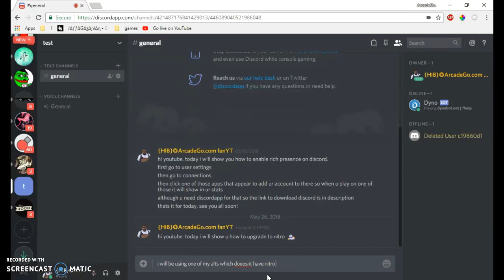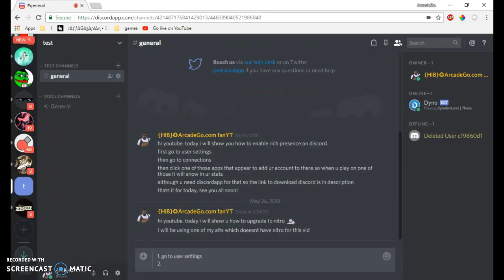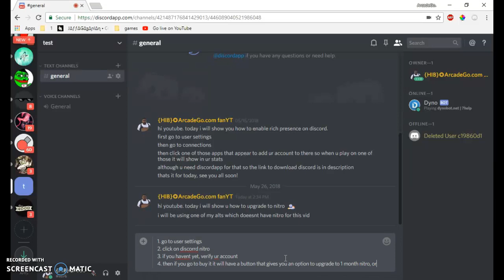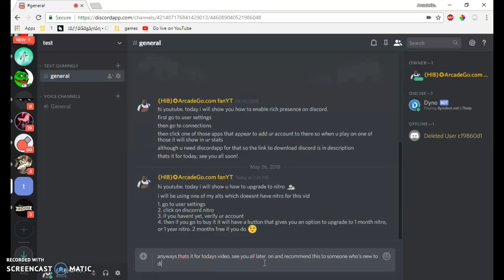how to get discord nitro